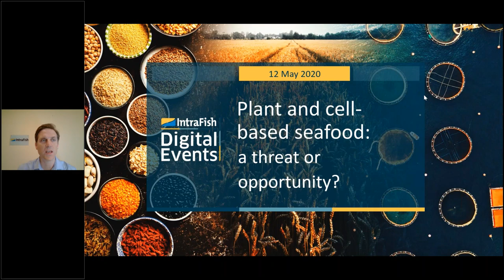IntraFish Digital Events: Cell-based and plant-based seafood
Join IntraFish in an engaging panel discussion with some of the leading minds in the agri-protein sector for a discussion on plant-based and cell-based seafood.
Like Beyond Meat and Impossible Foods, plant-based seafood and other alternatives such as cell-based seafood have drawn increasing attention from consumers, investors and seafood companies. But how should the seafood sector view these groups? Competitor? Partner? Acquisition target? Our expert panel debates the topic. Panel participants included: Roger O'Brien, President & CEO, Santa Monica Seafood; Lou Cooperhouse, President & CEO, BlueNalu, Inc.; Joost Matthijssen, Investment Director, Nutreco; Chad Sarno, Co-Founder & Senior VP Culinary, Gathered Foods Corp. / Good Catch Foods; and Dominique Barnes, Co-Founder, New Wave Foods. IntraFish Executive Editor John Fiorillo moderated the panel.